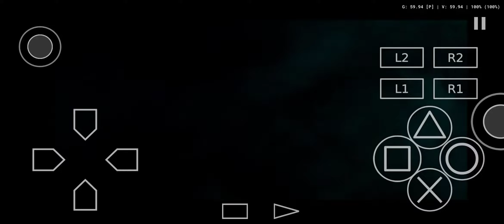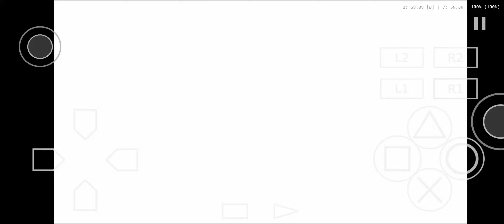안드로이드 PS2 에뮬레이터 NetherSX2 (소울 칼리버 II)